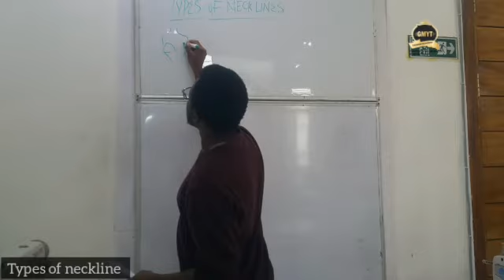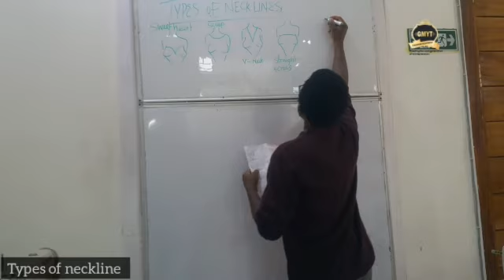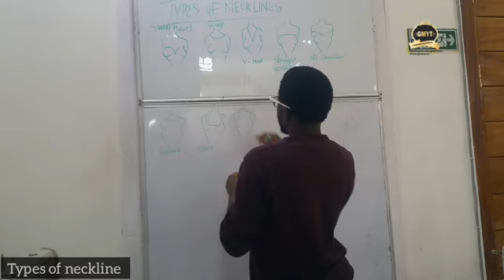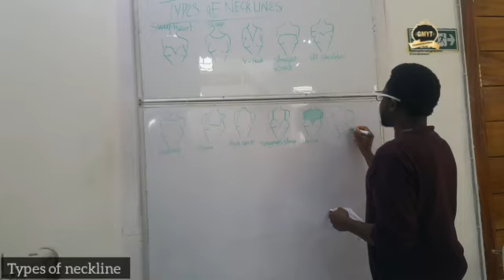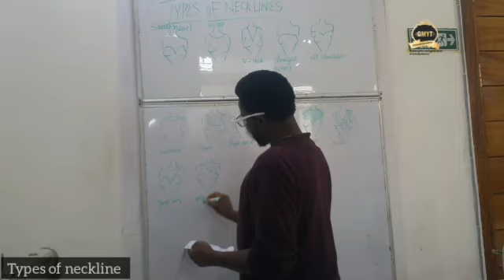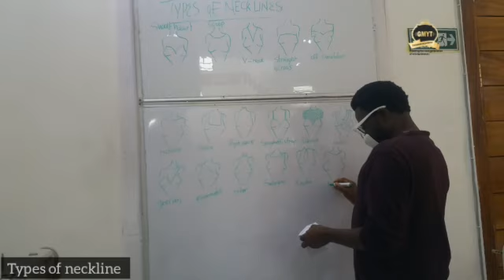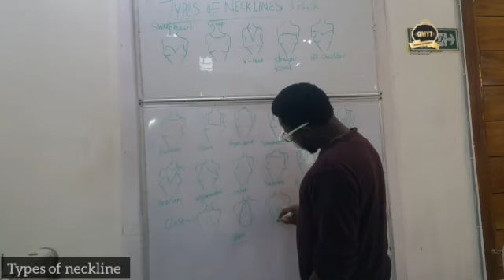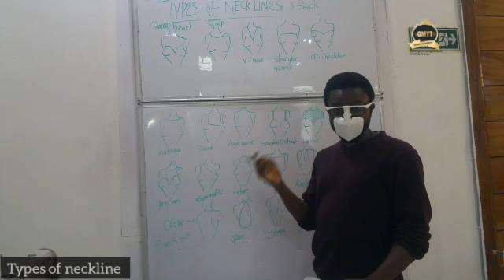Types of Necklines